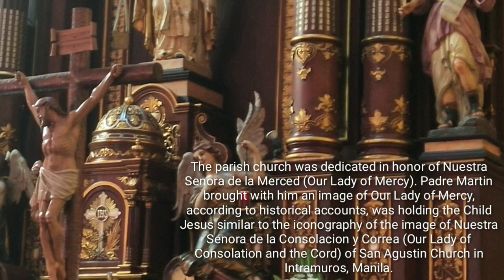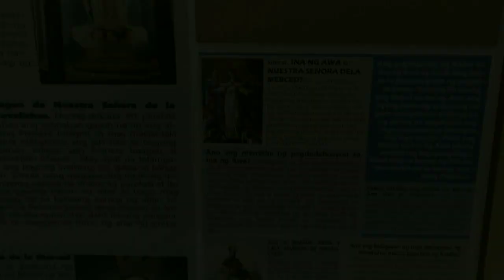13/25 churches to visit before my birthday (Diocesan Shrine and Parish of Our Lady of Mercy)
My quick visit at Nuestra Señora de la Merced (Diocesan Shrine and Parish of Our Lady of Mercy)..

As part of my 25th bday celebration..i devout myself to visit atleast 25 canonically crowned or venerated image of the blessed Virgin Mary...click the link for the video and hit like and subscribe for more..